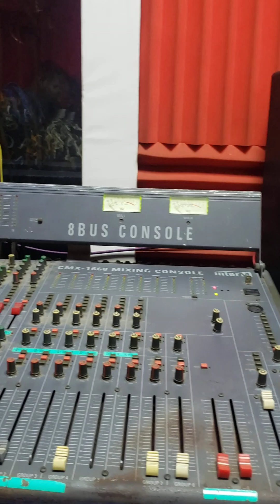Mama Nwa N' akpogi Nollywood soundtrack by Anyiflute